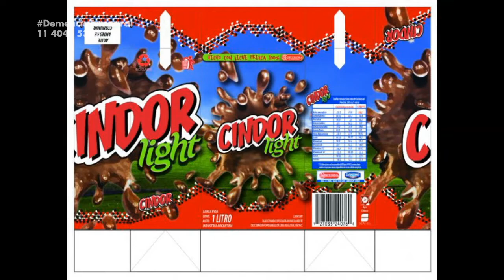¿EXISTIÓ LA CINDOR LIGHT?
Demencia Temporal se adentra en descubrir uno de los Efectos Mandela más extraños de las bebidas argentinas: ¿Alguna vez salió al mercado la Cindor Light?

🧠 Se necesitan seres muy particulares para entender la extraña realidad que nos rodea.

El circo de la vida cotidiana está con Teby Chiacchio, Juli Otero y Juan Cavoti en Demencia Temporal, de lunes a viernes, de 13 a 16hs.